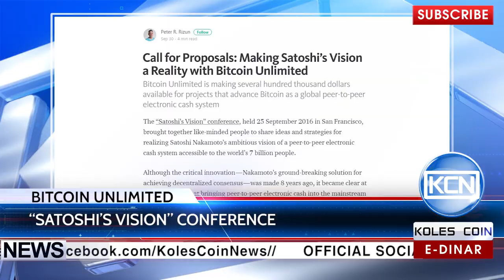KCN News: BU presented a new investigation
Тhe Bitcoin Unlimited project has presented a new investigation at the “Satoshi’s Vision” conference, held in San Francisco at the 25 th of September. According to the Econotimes.com, a new research is aimed to help fund projects, which promoted Bitcoin as a grand peer-to- peer electronic cash system. BU has ready to give several hundred thousand dollars to realize this vision.